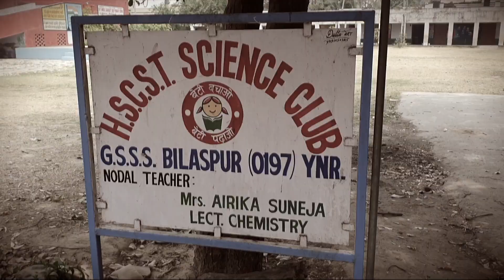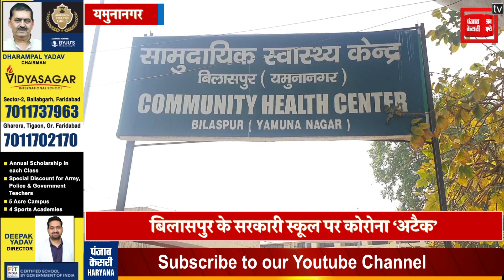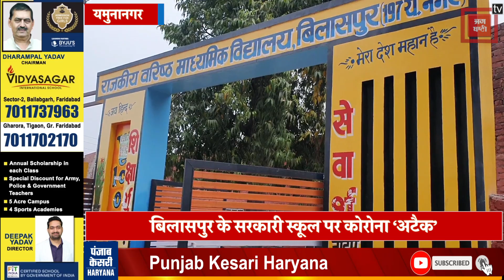सरकारी स्कूल पर कोरोना ‘अटैक’, कई छात्र सहित 2 टीचर मिले Corona पॉजिटिव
देशभर में कोरोना एक बार फिर तेजी से पैर पसार रहा है..लगातार कोरोना के मामले बढ़ते जा रहे है...अगर पिछले 24 घंटे की बात करें तो देश में एक लाख से ज्यादा कोरोना संक्रमण के नए केस पाए गए हैं...अब कोरोना ने स्कूलों पर भी अपना कहर बरपाना शुरू कर दिया है..जीं हां हम बात कर रहे हैं...हरियाणा में यमुनानगर जिले के बिलासपुर स्थित सरकारी स्कूल की..जहां पर 7 छात्र और 2 टीचर कोरोना पॉजिटिव पाए गए है...जिसकी सूचना मिलते ही स्कूल प्रशासन व बच्चों में हड़कंप मचा हुआ है..वहीं कोरोना के पोजिटिव मामले सामने आने पर स्कूल में कोरोना नियमों को लेकर पूरी एहतियात बरती जा रही है..